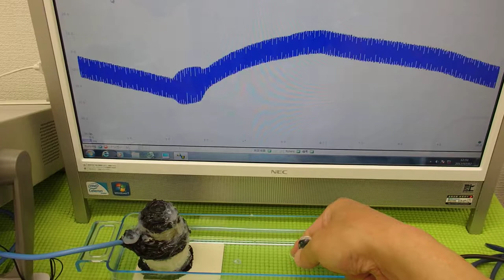超音波実験 Ultrasonic experiment